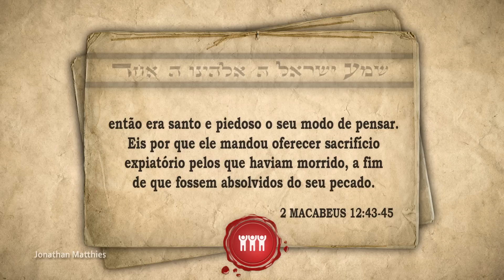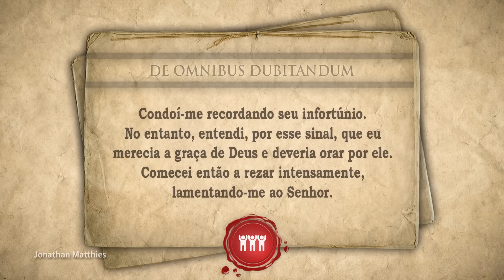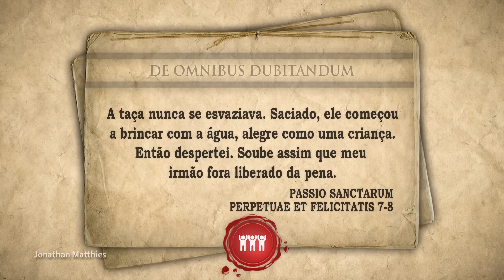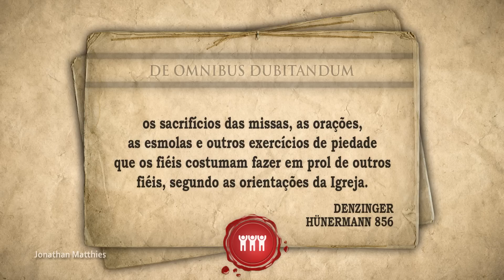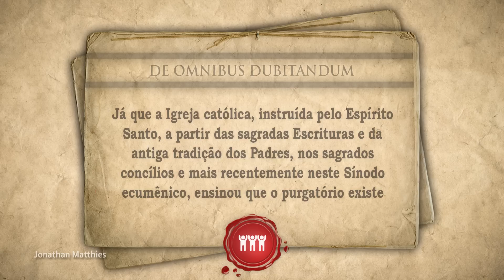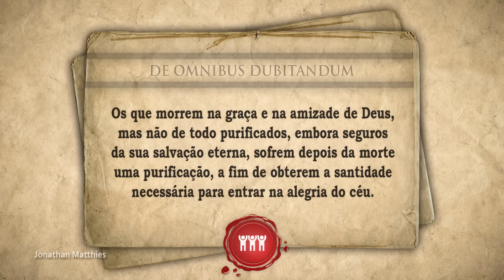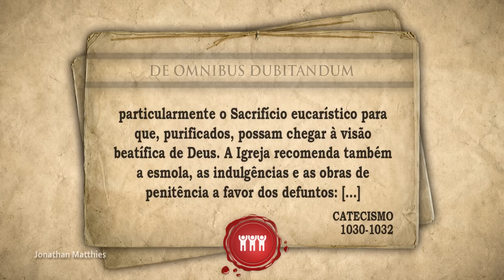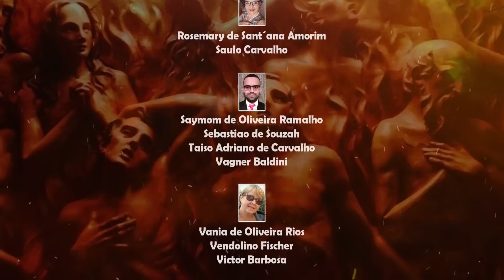COMO SURGIU A DOUTRINA DO PURGATÓRIO – Professor Responde 100 🎓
Como surgiu a doutrina do purgatório? Quais são os primeiros textos judaicos e pensadores cristãos iniciais que mencionaram o purgatório? É o que nós iremos compreender nesse vídeo da série professor responde. Sejam todos muito bem-vindos!

Agencia: 0424
Conta: 20139-5
Operação: 001

AGRADECIMENTOS AOS ESTUDANTES APOIADORES DE ABRIL DE 2023:
🌱 Acelor Luiz Assmann 🌱 Aíla Luzia Pinheiro de Andrade 🌱 Ailton Francisco dos Santos 🌱 Albino Cesar Moraes da Rosa 🌱 Alexandre da Costa 🌱 Alfredo Rossetti 🌱 Alysson Albis Carvalho Pinto 🌱 Ana Elisa J. F. Venturini 🌱 Ana Maria Lavinas Pereira 🌱 Anizio de S. Ferreira 🌱 Anna Regina Cardoso Accioly Pereira 🌱 Antonio Alves dos Santos 🌱 Arnaldo Caetano Azevedo 🌱 Artur Watt Filho 🌱 Auro Sergio Couto Lessa 🌱 Bruno de Oliveira Viana 🌱 Carla Nascimento 🌱 Carla Paz 🌱 Claudia Burkhart 🌱 Cristiano Moreira Pinto 🌱 Daniel Fernandes Lima 🌱 Daniel Kapelius 🌱 Danilo de Oliveira Teixeira 🌱 Danniel Librelon Pimenta 🌱 Demilson de Oliveira Costa 🌱 Douglas Amaral 🌱 Edivaldo Lima Sales 🌱 Edmilson Alvarenga 🌱 Edna Pereira Lima 🌱 Edson Matos Santiago 🌱 Edson Matos Santiago 🌱 Eduardo da Silva 🌱 Eduardo Halfen 🌱 Eduardo Kirchmeyer Motta 🌱 Eduardo Marcelo Pereira 🌱 Eliana Aparecida Carias Benvenuto 🌱 Elias Alexandre Almeida Costa 🌱 Elias Horani 🌱 Eliezer Berenstein 🌱 Elilson Gomes Pinto 🌱 Elton Andrade Bezerra 🌱 Fabio Oliveira Lima 🌱 Felipe Dbach 🌱 Fernando Ivo Batista 🌱 Filipe Pucci 🌱 Flavio Gomes de Sousa 🌱 Francisco Claudio Vasconcelos Solon 🌱 Francisco Emmanoel Sampaio Almeida 🌱 Genuíno Camelo Pereira 🌱 Gésio Antonio Christo 🌱 Gilmar Lanes 🌱 Gleiscon Lobão De Morais 🌱 Gustavo Gindre Monteiro Soares 🌱 Hulda Helena Coraciara Stadtler 🌱 Jackson Florentino da Silva 🌱 José Bruno Angelo Neto 🌱 José Bruno Angelo Neto 🌱 José Carlos Garcia 🌱 José Carlos Rangel de Sa 🌱 José Wilson 🌱 Josue Vieira da Silva 🌱 Julio Augusto Corrêa Pinto Lutterbach 🌱 Laerson Almeida Pereira 🌱 Leandro Coscov 🌱 Leandro David Pereira 🌱 Leandro Sales Pinto 🌱 Lucas Vermouth 🌱 Luciano Ferreira 🌱 Luigi D'Andrea 🌱 Luis Claudio Abreu dos Santos 🌱 Luis Dias Pereira 🌱 Luiz Eduardo da Silva Amaro 🌱 Luiz Manoel Bezerra da Silva 🌱 Luiz Roberto Albanez 🌱 Luiz Roberto Oliveira da Silva 🌱 Manuel Jorge Duran Marques Correia 🌱 Marcelo Sá da Silva 🌱 Marcio Valle 🌱 Marcos Ozi Amaral Prado 🌱 Marcos Paulo de Queiroz 🌱 Marcos Silqueira Sabino 🌱 Maria Betania Passos de Albuquerque 🌱 Maria Cristina de Carvalho 🌱 Maria Paula Caricati 🌱 Mauricio Iocca 🌱 Melquisedec José Roldão 🌱 Moanilton Barbosa da Silva 🌱 Otoniel Gomes Costa 🌱 Pamella Barbosa Silva 🌱 Paulo Cortellini 🌱 Paulo Henrique de Oliveira Ferreira 🌱 Pedro Alves Bezerra Jr. 🌱 Pedro Cruz 🌱 Ricardo Wagner Sandri 🌱 Rodrigo Franca 🌱 Rosemary de Sant´Ana Amorim 🌱 Saymom de Oliveira Ramalho 🌱 Saulo Carvalho 🌱 Sebastiao De Souzah 🌱 Taiso Adriano de Carvalho 🌱 Vagner Baldini 🌱 Vania de Oliveira Rios 🌱 Vendolino Fischer 🌱 Victor Barbosa 🌱